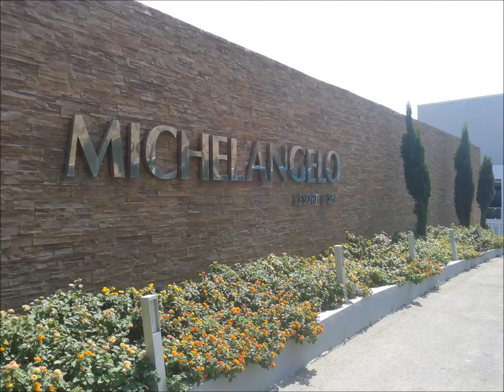Sensimar Michelangelo Resort & Spa, Kos Greece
Address Agios Fokas, 853 00
Βιβλία που εμπνέουν και δίνουν τροφή για σκέψη ικανοποιώντας και τους πλέον απαιτητικούς αναγνώστες. Ανακαλύψτε το επόμενο αγαπημένο σας βιβλίο!